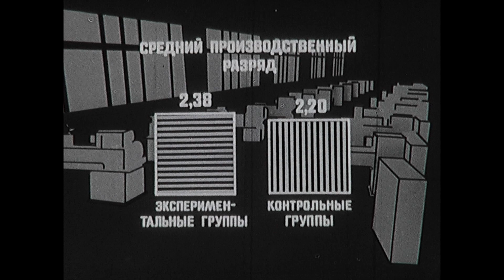ОРГАНИЗАЦИЯ УЧЕБНО ПРОЦЕССА. "ЛАБОРАТОРНЫЕ ЗАДАНИЯ". (оцифровка Марата Янборисова)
НАУЧНАЯ ОРГАНИЗАЦИЯ УЧЕБНО-ВОСПИТАТЕЛЬНОГО ПРОЦЕССА.
"ЛАБОРАТОРНЫЕ ЗАДАНИЯ".
По заказу Государственного комитета Совета министров СССР по профессионально-техническому образованию. ЛЕННАУЧФИЛЬМ 1976г. (оцифровка Марата Янборисова)